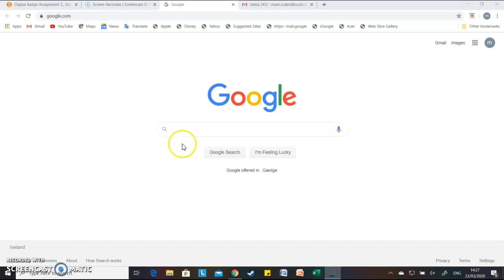Searching for images on Google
utilizing this tool, I showed how to search for images on the Google web browser.